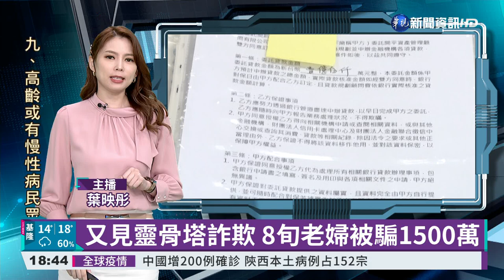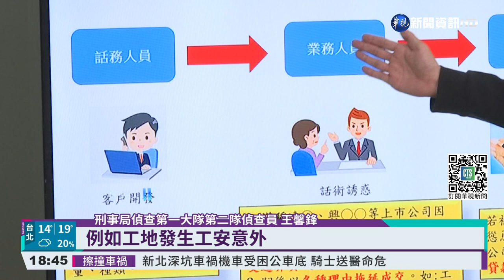又見靈骨塔詐欺 8旬老婦被騙1500萬｜華視新聞 20211227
又發生靈骨塔詐騙，有四名幫派份子，專門鎖定有塔位的老年人，謊稱有墓地要開發，要跟他們收購靈骨塔，但錢還沒拿到，就先要被害人，付遷葬費跟節稅金，以這樣的手法詐騙到將近五千萬。其中一名老太太就被詐了一千五百萬。刑事局蒐證多時，還發現嫌犯靠著詐騙老年人的棺材本，竟買名車代步，相當惡劣。